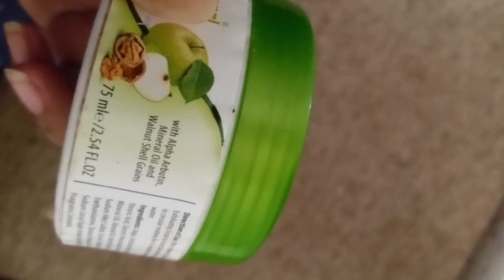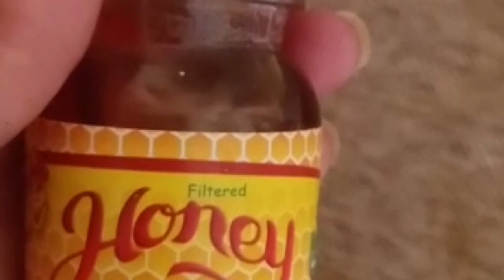Banana beauty hacks /winter mn banana ka use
Salam..  sab log kysy hain
aj mn apse share kron g banana k buhat buhat se faiday
Banana is also chock full of cards vitamins and natural oils that help softan skin and hair
They are so good for u inside out in this video I will b sharing very easy and amazing  banana beauty hacks